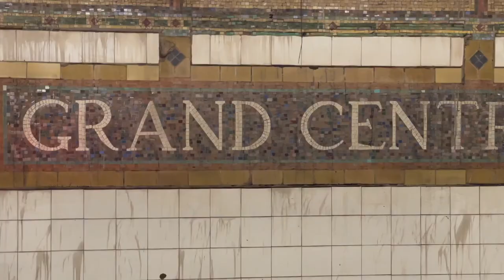The whole world has been depressed since 9/11-- I predict that will change this year 2021